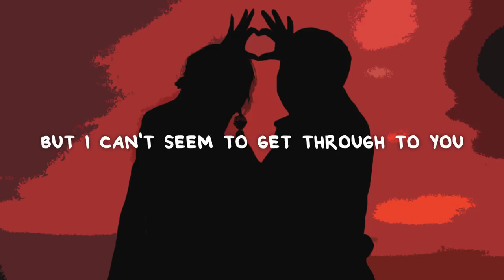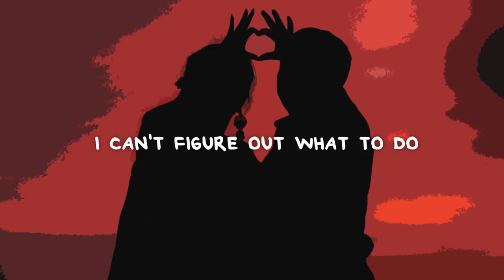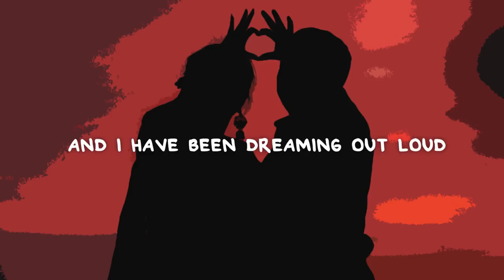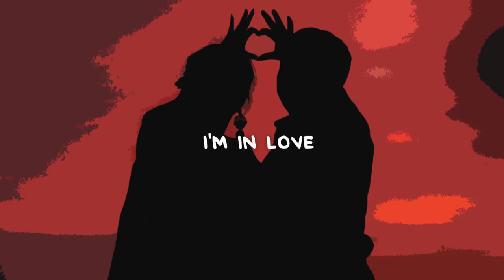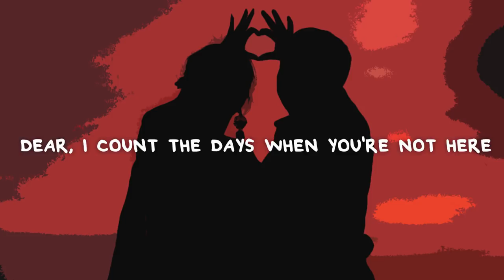Copper Cable - In Love (Lyrics)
📜 Lyrics:

When I fell in love at first sight
with that smile
and
I can't quite describe
how it feels.
And inside my mind
you are all I desire,
But I can't seem to
get through to you,
And I haven't felt so alive
trapped inside of my mind
and
I don't want to go.
Leaving a bittersweet
taste on my mouth
I can't figure out what to do.
I've fallen for your imperfections
dear,
I count the days when you're not here.
Is this love?
I've realised your sweet disguise,
An angel right before my eyes
It's clear, I'm in love.
And I have been dreaming out loud
but I can't make a sound,
to express how I feel.
And I've tried to figure it out,
but I'm still left with doubts
and they won't disappear.
dear,
Is this love?
And I realised your sweet disguise,